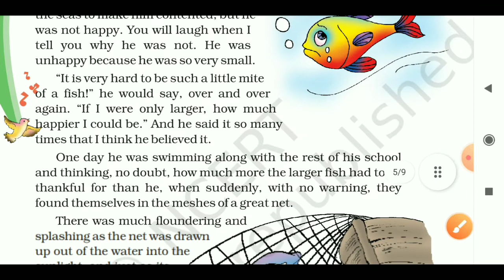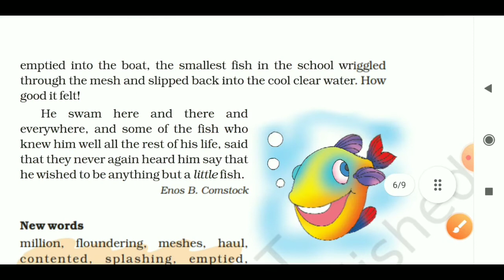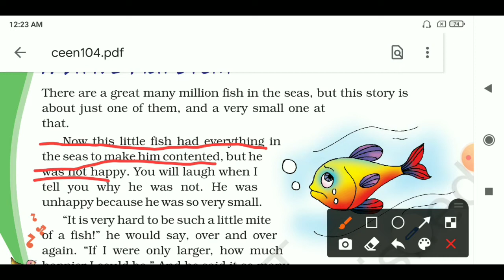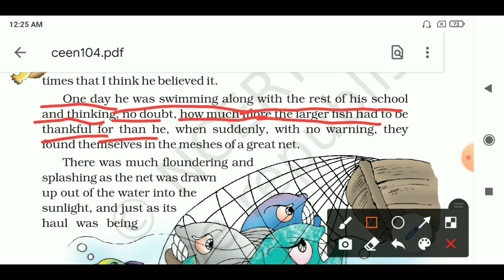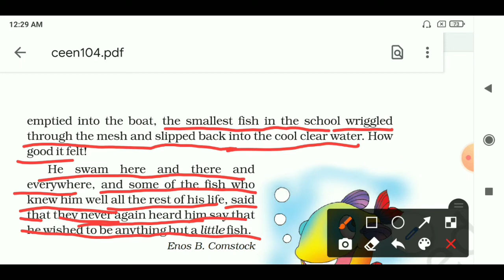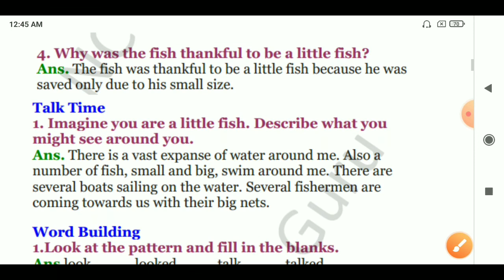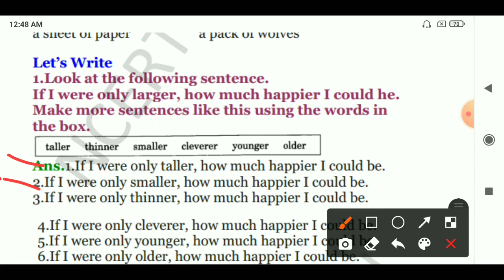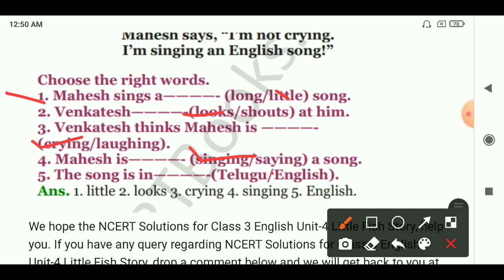the little fish story/ class 3 English NCERT/ unit 4/ Hindi explanation with question answers